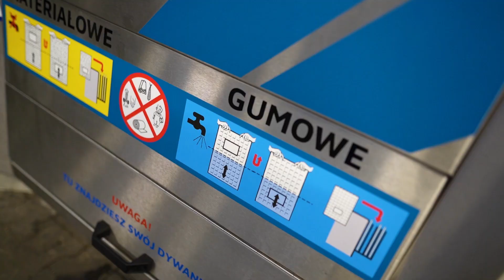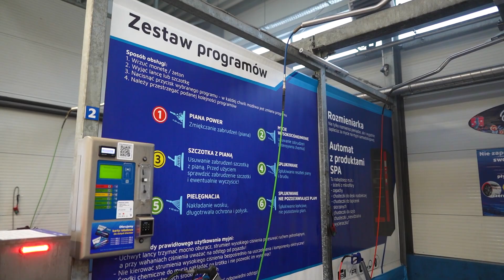[Moto3m TV] Nowość w CarWash SPA - maszyna do mechanicznego czyszczenia dywaników samochodowych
Dywaniki to nieodłączony element samochodu. Przyjmują na siebie największe zabrudzenia - pochodzące z butów kierowcy i pasażerów. Utrzymanie ich w należytej czystości nie jest łatwe, ale dzięki nowej maszynie w CarWash SPA, na pewno będzie łatwiejsze.

Urządzenie przeznaczone jest do czyszczenia dywaników zarówno materiałowych jak i gumowych. Te pierwsze czyszczone są na sucho. natomiast drugie - wodą.

Przed skorzystaniem z urządzenia, wyjęty z samochodu dywanik, należy wytrzepać na przeznaczonej do tego kratownicy. Następnie umieścić go na stojaku przy maszynie i wrzucić monetę lub żeton. 2 zł odpowiadają 5 minutom pracy urządzenia. To czas wystarczający na pielęgnację kompletu 4 dywaników. W kolejnym kroku musimy wybrać program - suchy czy mokry. Po tych czynnościach, przystępuje się do czyszczenia.

Dywanik należy włożyć w szczelinę, trzymając go w ręku i obracając, tak aby wyczyścić całą powierzchnie.

Jeśli zostanie on "wciągnięty" - nic się nie stanie. Wyciągnąć go można z przestrzeni na dole maszyny i powtórzyć czynność.